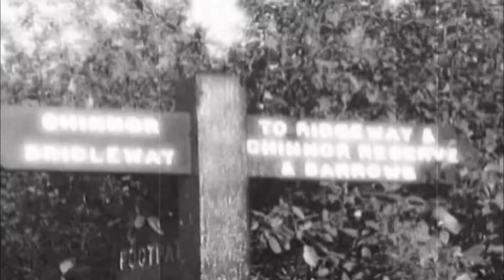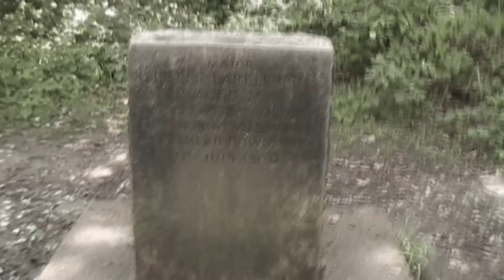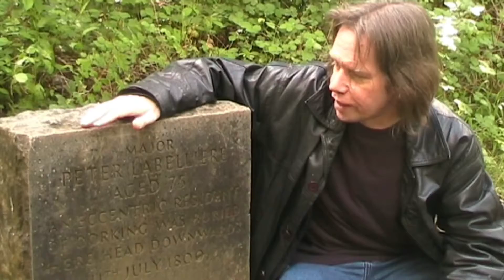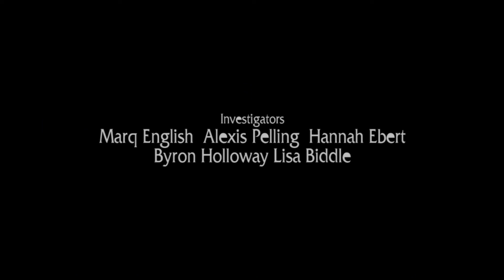SPIRAL PARANORMAL (Re-Mastered 40) | Spirits of BOX HILL (2007)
From the ‘Spiral Paranormal’ Video Vaults where original Episodes have been Re-Mastered and Up-Scaled to 1080p – Strange Apparitions and Phantom Travellers bring the Spiral Team to investigate a Surrey Hills beauty spot. Does the alleged spirit of Major Peter Labellière lurk within the woodland of Box Hill? This is one of our early Episodes and wouldn’t Investigate this way today.

Re-Mastered: Tuesday 29th June 2021

AMAZON PRIME VIDEO:
‘Spiral Paranormal’ on Amazon Prime Video:
MY OTHER VIDEO CHANNELS:
EQUIPMENT:
Camera: Canon E0S M50
Camera: GoPro HERO8 Black:
MICROPHONE:
RØDE Video Mic GO